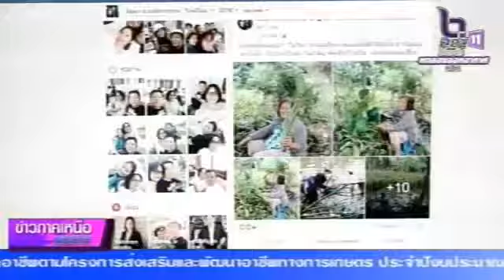การแปรรูปผักตบชวา